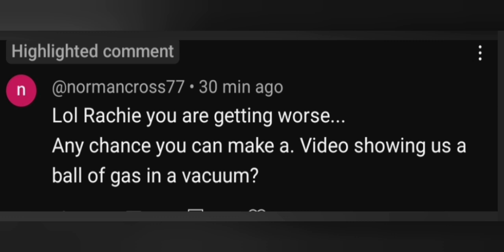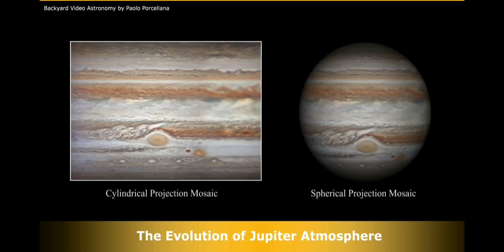Ball Of Gas In A Vacuum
Jupiter